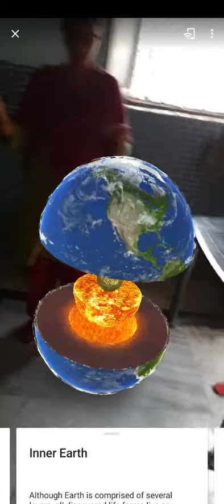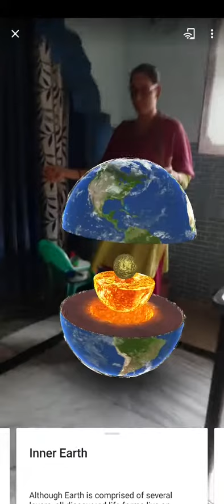augmented realty Live Online Classes